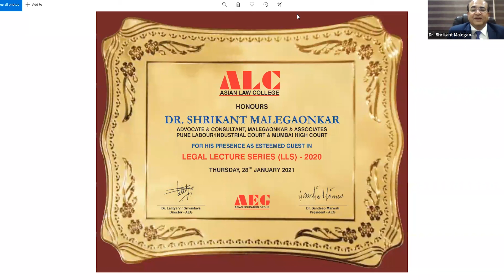Dr. SHRIKANT MALEGAONKAR Delivers a Knowledgeable and Insightful Live Session at Asian Law College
Senior Advocate and an eminent labor law practitioner, Dr. SHRIKANT MALEGAONKAR – Advocate & Consultant, Malegaonkar & Associates, Pune Labour/Industrial Court & Mumbai High Court – delivered a most knowledgeable and insightful live interactive webinar session on the topic "LABOUR LAWS IN INDIA" at Asian Law College (ALC) for its BA-LLB & LLB students and aspirants on Thursday, 28th January 2021 at 4:00 PM under its Legal Lecture Series (LLS). The webinar presented itself as a highly informative and helpful session for all who participated in it.